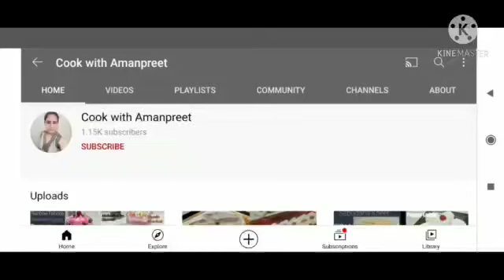oreo cold coffee recipe | instant cold coffee | cold coffee without ice cream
Hello guys.

I am here with my video that is of Oreo cold coffee hope you like it.